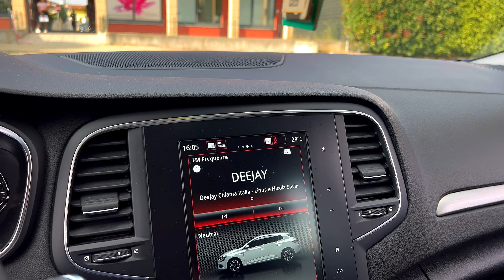RENAULT Megane 1.3 TCe 140 CV "44.700 KM CERTIFICATI" - 2020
RENAULT Megane 1.3 TCe 140 CV del 2020.
Vettura in condizioni pari al nuovo con soli 44.700 chilometri.

Carrozzeria perfetta color blu elettrico, interni impeccabili.
Manutenzione CERTIFICATA eseguita regolarmente.
Cerchi da 18 pollici color nero lucido con gomme all'90%.

Numerosi accessori tra cui:

-Schermo LCD con navigatore
-Retrocamera
-Bluetooth
-Presa Usb
-Comandi al volante
-Vivavoce
-Cruise control e limitatore di velocità
-Climatizzatore automatico bizona
-Isofix,
-Sensori di parcheggio anteriori e posteriori
-Start&Stop

Vettura pronta all'uso, assolutamente da vedere.

Importo finanziabile in comode rate anche con maxirata finale.
Possibilità di avere 12/24/36 mesi di garanzia.